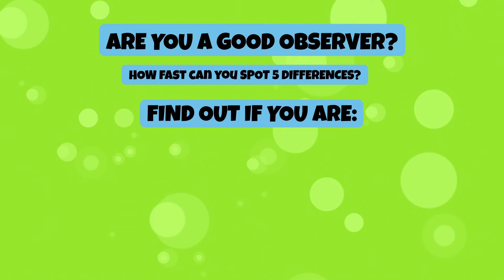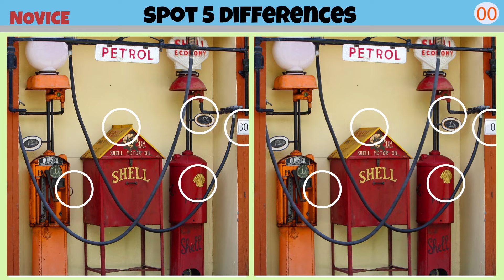SPOT THE DIFFERENCE HARD | GAS STATION | Do you want to power up your brain? Spot the difference!